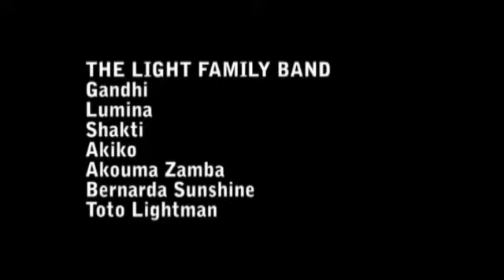Light Family Band im Lesecafé Hamburg ,,We’re singing Hallelujah“ (Corona time 2020)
The Light Family Band playing at the „Lesecafé Stadtpark Hamburg“ during the challenging times of Corona pandemic. Music ist healing, music is joy, music is togetherness, music is LIFE!!